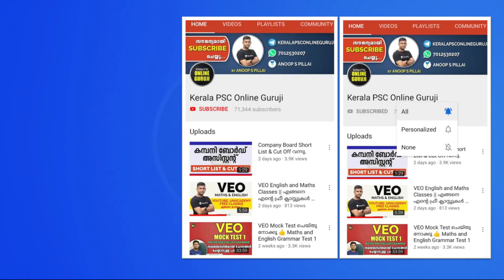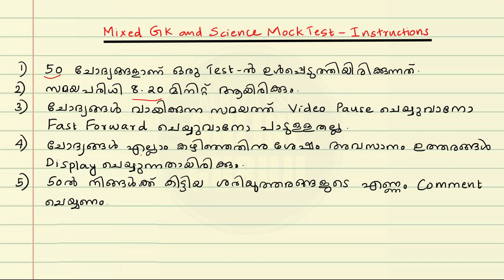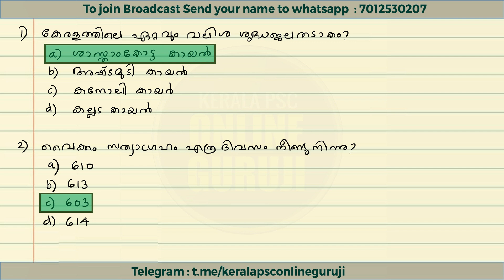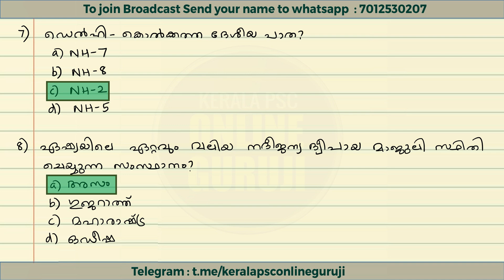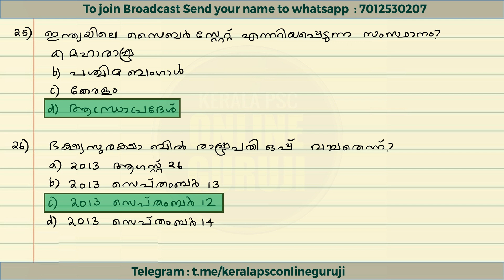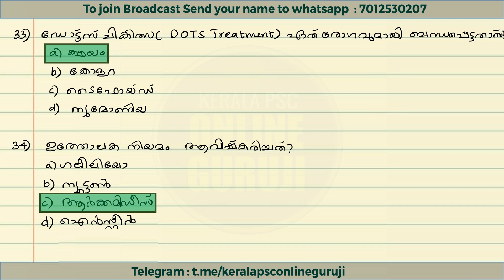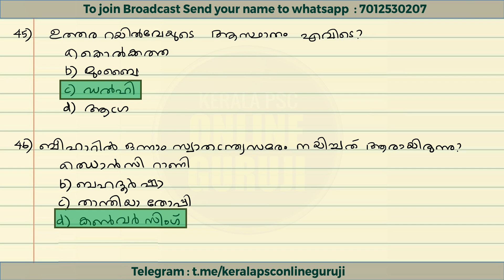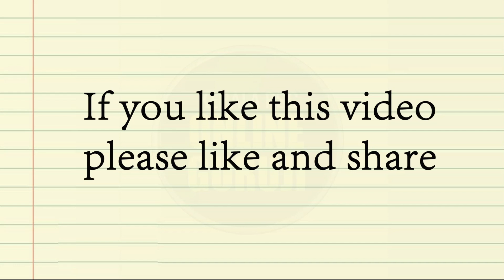VEO/LDC Mock Test 8 | Mixed GK and Science | നിങ്ങളുടെ പഠനം വിലയിരുത്താം 😍👍